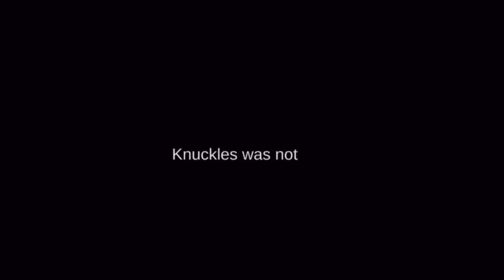Sonic and friends play among us E12: RUN!!!